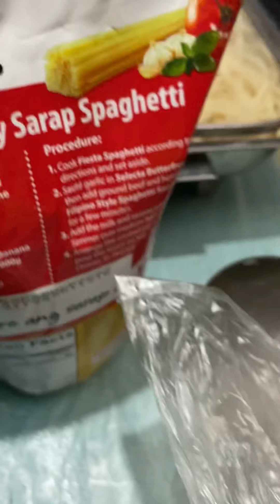Quick cooking of spaghetti sauce 👌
Nagpaluto ako sa ate ko ng spaghetti sauce… trip ko kasi mag spaghetti eh 😋🤤… nauna na nyang lutuin yung pasta so sauce na lang… tara guys kain tayo 😅😁😀